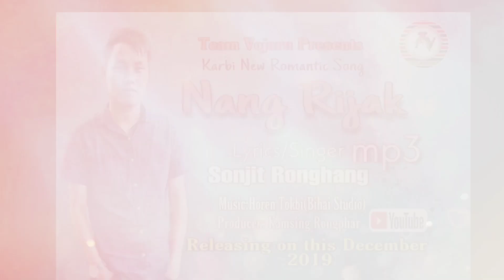Nang rijak karbi official song 2019 | team vojaru presen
Song_NANGRIJAK
SINGER&LYRIC:SONJIT RONGHANG
PRODUCER:LONGSING RONGPHAR

Kachinghon KARBi solang ARAT DO AN APRANG SI TEAM VOJARU HIN PEN SURI SURI NING KANGSAM AH KARDOM 🙏 PAJIR IK LO
KARDOM 🙏. ... LABANGSO ALUNJIR KILUN BANG LAKE. .. AKEHAI- SONJIT RONGHANG
PENENG 2019, ASENGKAN ALL KARBI ANGLONG SINGING STAR ALONG 1ST RUNNER UP CHEPALONG DUN BANGPHU LO. LASI KADUK KAVE KORTE INGJIR TUM PHAN TA CHONING RI IK LO JONG SI LABANGSO ALUN JIR JUME IK SEN PULOTE LIKE,COMMENT,SHARE,LAPEN CHANNEL Subscribe IK THA LAPEN HALA BELL ICON ALONG BER IK RA ALL NOTIFICATION LONG TIK IK THA ATHE NELITUM A CHANNEL ALONG AKIMI ALUN MATE LAM ARJAN PIPON VER JI. LASI NINGTHE LO NANGLITUM APHAN NELITUM APHAN NANG SUPPORT DUN PO PUSI.

                    KEPACHINI ALAMTHE
LABANGSO ALUN JIR LAKE AHEMPHU PEN SI NELITUM APHAN HOVANG NANGKEPI LASI CHONINGRI LO NANGLITUM JONGSI AHEMPHU PEN PERMISSION AVE PIN PEN BELEK YOUTUBE CHANNEL LONG UPLOAD PULOTE DIRECT COPY RIGHT ALO PALE IK DET PO.

FOR ANY BUSSINESS CONTACT.